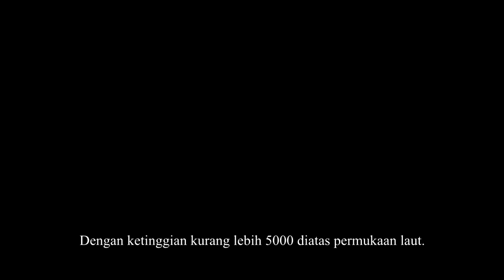UIE III [Teaser] "Peak of the Ancestors" MAPAGAMA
UGM International Expedition III "Peak of the Ancetors", pengibaran merah putih di puncak Stok Kangri 6153 mdpl , India.